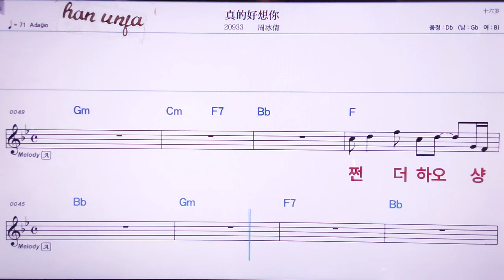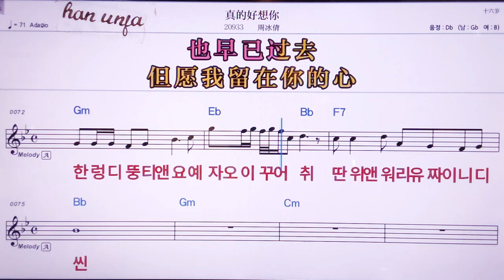💖찐더하오샹니/쩌우삥치엔 👍MR,노래방, 악보, 코드,Karaoke With Sheet Music